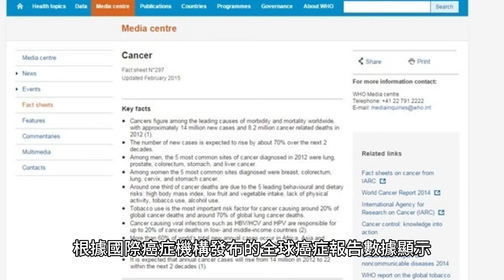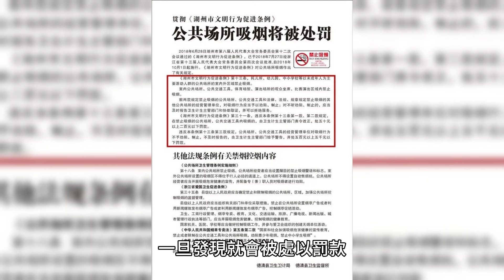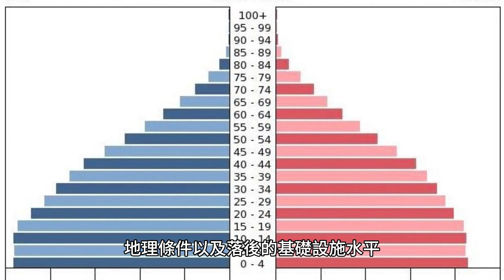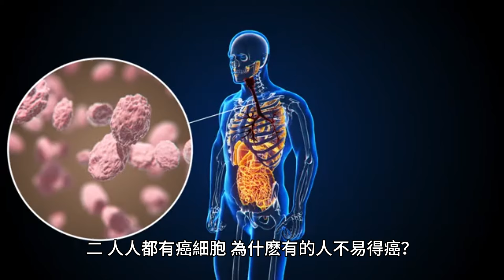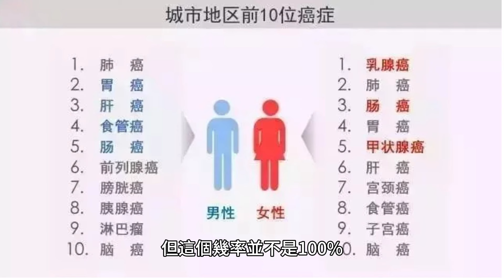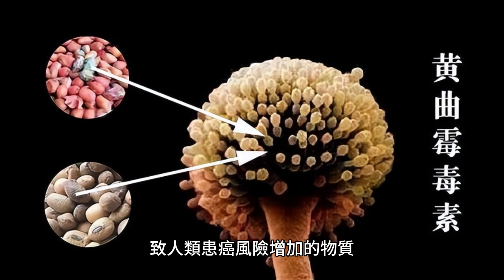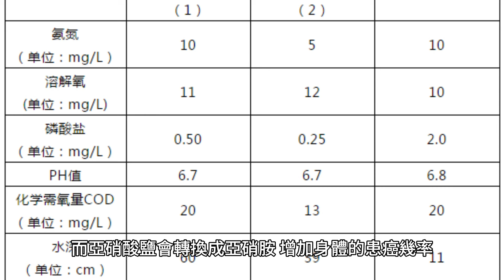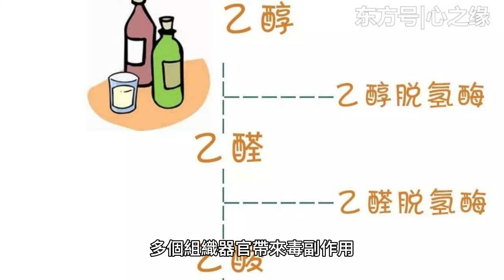中國一年有457萬人確診癌症!提醒:這6種食物，再愛吃都要管住嘴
說起印度這個國家，相信不少人的反應都是臟亂差，但就這樣一個貧窮的國家，其癌症水平與同樣是人口大國的我們相比，患癌人數卻只有我國的三分之一，這到底是為什麽？

一、同樣是人口大國，為何印度的患癌人數這麽低？
根據國際癌症機構發布的全球癌症報告數據顯示，2020年，全球新發癌症1929萬例，死亡病例996萬例。其中，我國新發癌症457萬例（23.7%）、死亡300萬例（30%），無論是新發癌症還是死亡癌症都是居於世界首位。

而同樣作為14億人口大國的印度，其新發癌症病例和死亡病例僅有132萬和85萬，只有我國的三分之一。為何中印患癌人數相差這麽大，主要原因或與以下五方面有關。

中國人均壽命長：癌症的確診人群主要分布在60歲以上，年齡越大患癌風險越高。我國男女性的預期壽命分別為75歲、78歲，而印度的僅為67歲、70歲。換言之，印度的居民達到癌症高發年齡的人比較少一些，癌症確診率也會更低一些。

宗教信仰：印度人的宗教信仰非常強，在他們看來吸煙飲酒是對信仰的褻瀆。且印度有規定，在公眾場合不允許吸煙飲酒，一旦發現就會被處以罰款，且印度的香煙價格比較貴，一般人也消費不起。而吸煙飲酒都是誘發癌症發生的重要因素，其中包括肺癌、肝癌、胃癌等。

飲食習慣：大約有1/3的印度人是素食主義者，長期素食的人相對而言罹患癌症的風險也會低一些。而我國的群眾在生活條件好了之後，很多人都長期飲食無節制，大量攝入肉類、高脂肪的食物，會給健康帶來極大的負擔，增加心血管疾病、癌症的發生風險。

醫療水平：印度是全球人均醫療費用投入最低的國家，2012年醫療衛生投入的占比不到GDP的1%。再加上印度的人口結構、地理條件以及落後的基礎設施水平，導致很多罹患癌症的患者，甚至沒等到確診就離世了。且印度對癌症的數據也沒有妥善進行整理，不少病例都沒有統計。

經濟水平：印度的GDP僅為我國的1/6，很多人連溫飽問題都沒有解決。雖說印度有很多免費設施，但經濟條件較差的他們長期面臨缺少醫藥、人數太多的問題，很多人會出現誤診、漏診。

二、人人都有癌細胞，為什麽有的人不易得癌？
2021年7月，美國癌症研究協會發表在《癌症研究》期刊上的一項研究指出，幾乎每個人體內都會存在癌症基因。人類的身體每天都會長出100多億個新細胞和1-20個癌細胞，既然如此，為什麽有的人就不容患癌症呢？

1、飲食、生活健康

不良的生活習慣、飲食習慣會顯著增加癌症的發生風險，如吸煙飲酒、長期精神緊張/情緒不良、睡眠不足、過度疲勞、攝入大量高熱量高脂肪食物等，都會增加癌症的發生風險。預防癌症需要先改變不良的生活和飲食習慣。

2、遠離癌症高發區

環境污染也是引發癌症的危險因素，一些地區的大氣污染、土壤污染、水污染較為嚴重，生活在這種環境下的人罹患癌症的風險也會增加一些。除了環境因素外，一些人由於職業的特殊性，需要長期暴露於致癌物下，也會導致癌症風險增加。

3、沒有癌症家族史

癌症的發生具有一定的遺傳傾向，家族內有直系親屬患癌的話，那麽你罹患癌症的風險也會比普通人要高。但這個幾率並不是100%，在這種情況下可盡早進行篩查，即便是不幸患癌也能早發現早治療。

4、心態非常樂觀

性格孤僻、愛生悶氣、抑郁以及經常受挫折等不良心理、精神因素均與癌症的發生存在一定關系，這種性格的人又被稱之為“癌症性格”，尤其會增加女性罹患乳腺癌的風險。想要預防癌症發生，保持良好的情緒是非常重要的一個細節。

5、進行科學的篩查

每個人都需要提高自身的防癌意識，針對自己的情況去選擇個體化的檢查方案。具體的建議咨詢專業醫生的建議，尤其是家族內有病史的人更要定期篩查。

三、不想被癌症盯上，遠離6種一級致癌物
國際癌症機構將致癌因子按照對人類的致癌危險性分為了5類，其中1類致癌物是明確會導致人類患癌風險增加的物質，這幾種物質均屬於這個行列，不想增加癌症風險，盡量要少吃。

1、腌制食物

腌制的食物內含有較高的亞硝酸鹽成分，而亞硝酸鹽進入體內後會與蛋白質結合生成亞硝胺，亞硝胺是明確的致癌物，會增加身體的患癌風險。

2、油炸食物

油炸食物時會產生苯並芘，且會破壞食物本身的營養成分，長期攝入會健康不利。除了油炸的食物外，油炸食物時產生的油煙內也會有苯並芘等致癌物，處於這種環境下也對健康很不利。

3、黴變食物

黴變的食物內很可能會有黃曲黴素存在，而黃曲黴素是明確的一類致癌物，會顯著增加肝癌、胃癌等多種癌症的發生風險。

4、加工肉類

香腸、火腿、培根等食物均屬於加工肉，在制作過程中會添加亞硝酸鹽、硝酸鹽等成分，目的是延長保質期和提升色澤口感。長期攝入大量的加工肉，會導致體內蓄積大量的亞硝酸鹽，而亞硝酸鹽會轉換成亞硝胺，增加身體的患癌幾率。

5、檳榔

廣州醫科大學附屬口腔醫院口腔黏膜病科主任醫師鮑喆煊表示，檳榔是明確的一類致癌物。長期咀嚼會破壞口腔黏膜，導致口腔潰瘍、炎癥發生，口腔內會因此而聚集大量的細菌，顯著增加口腔癌的風險。且很多嚼食檳榔的人還會吸煙飲酒，這樣一來會給身體帶來1+1大於2的傷害，顯著增加多種癌症的發生風險。

6、酒精

酒精內的主要成分為乙醇，進入體內後會在肝臟內代謝轉換成乙醛。乙醛是明確的一類致癌物，攝入過量在體內囤積會給多個組織器官帶來毒副作用，其中對肝臟帶來的傷害更大。長期酗酒容易引起酒精肝發生，沒有及時幹預還可能會演變成肝硬化、肝癌。

癌症的發生是每個人都不願意看到的，但它並非不可預防，日常可通過好的生活、飲食習慣等來改善自己的健康情況，盡可能預防疾病發生。